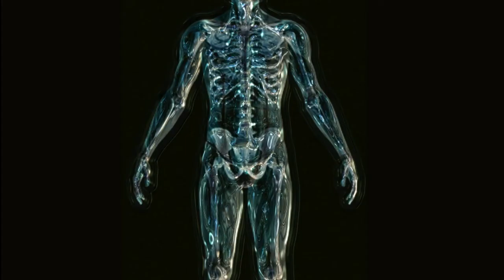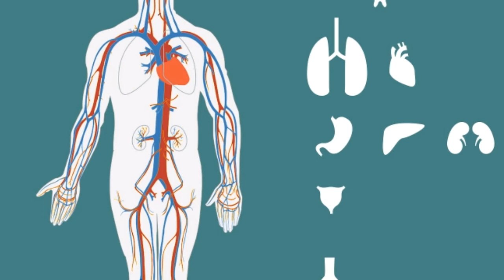गर्म पानी पीने के फायदे ।। 30 दिनो के अंदर पाये सैकड़ो बीमारीओ से छूटकारा By Aturveda For Health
Ayurveda For Health this channel is created to upload videos on very simple and effective home remedies, ayurvedic medicines and treatment, Health tips,Beauty tips, to stay healthy and beutyful in life.

आसान व असरदार घरेलू नुस्खे, रामबाण औषधि, Best Ayurvedic medicines & treatment, Home remedies,Health tips,  Beuty tips, Healthy lifestyle, Pregnancy tips, Postpartum care,Mother and Child care tips, Products Review, Aurvedic medicine, आयुर्वेदिक चिकित्सा, आयुर्वेदिक दवा एवं उपचार

👉About this video - in this video I have given information about the everyday drinking of warm can helps cure lots of diseases, Japanese scientists group in one of there research found that everyday drinking of warm water with empty stomach can be very effective to stay healthy and fit.👈